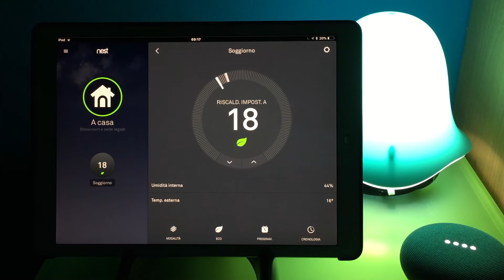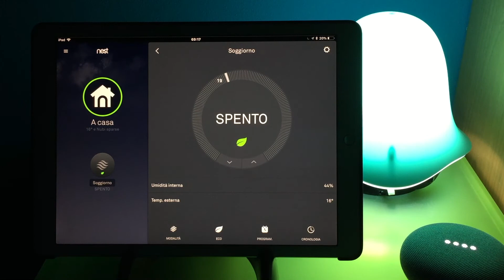LivingTECH | Come controllare il termostato Nest con Google Home